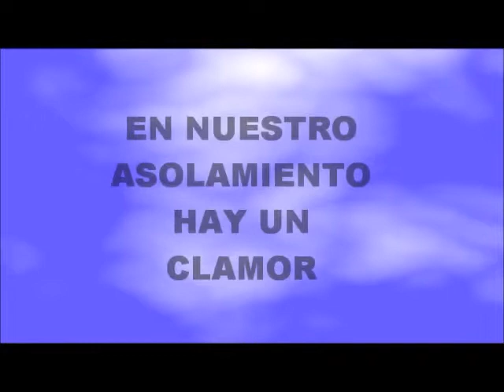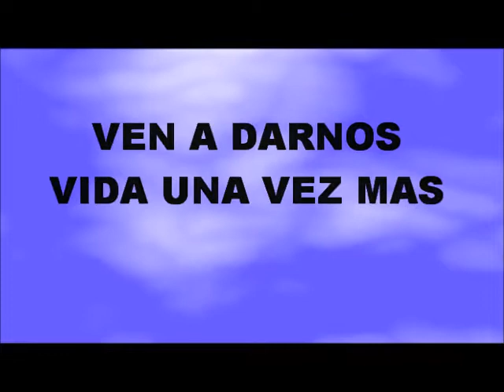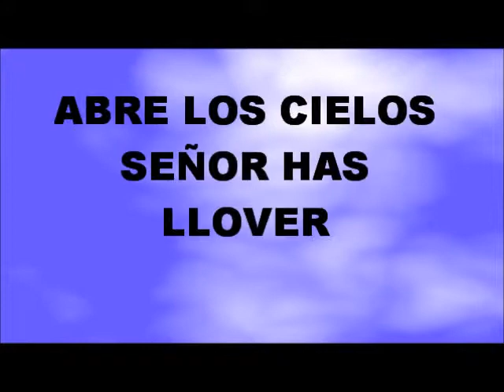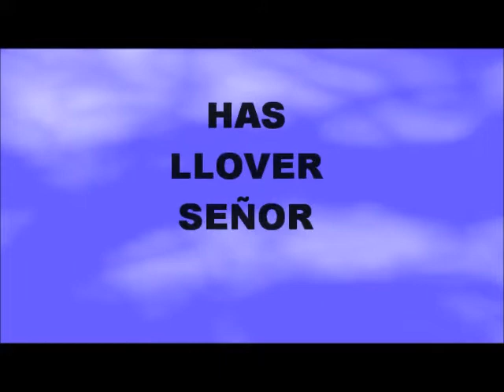ABRE LOS CIELOS